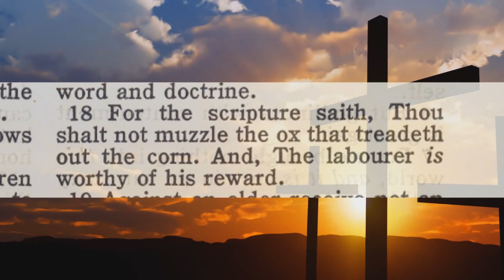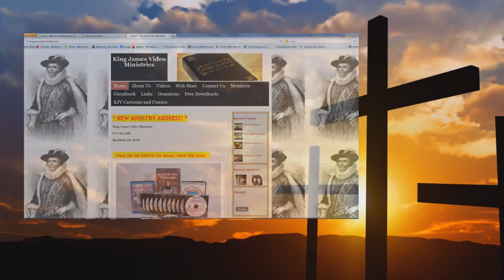The Gifts Of Healing